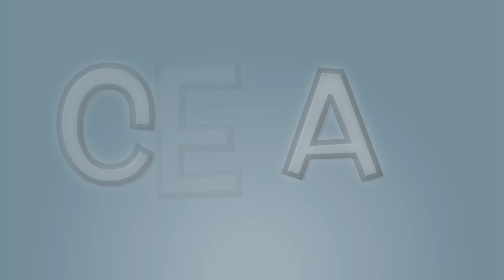Fly Swatter Hockey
Fly Swatter Hockey (At-Home PE)

* Game Idea: Kent Hamilton (PE Teacher)

Equipment Needed:
- Balloon
- Fly Swatters
- 2 Baskets, Tubs OR Boxes